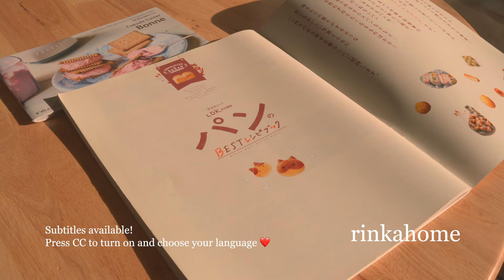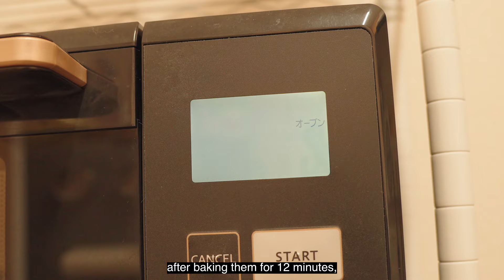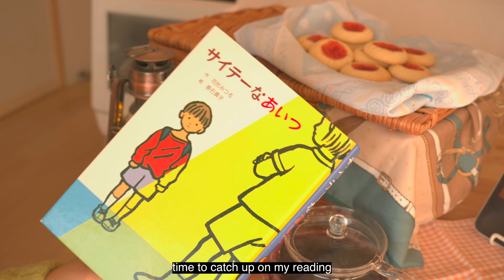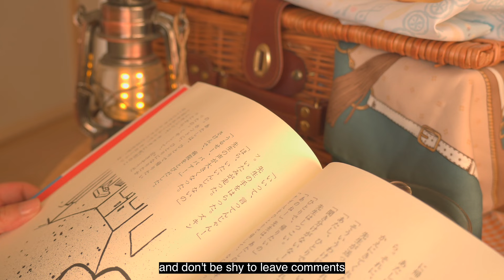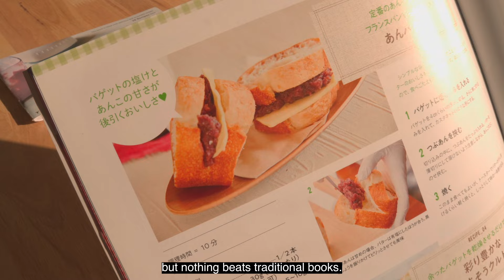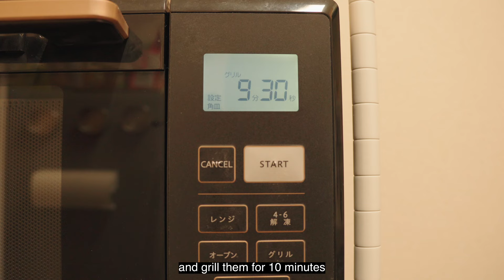Cooking Ghibli Food 🍽 When Marnie Was There 🧺 Marnie's Picnic Basket and Thumbprint Cookies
I made Ghibli Food at Home! ♪ Join Marnie and Anna's Boat Picnic with Thumbprint Cookies and Grape Juice.

couple: indonesian 🇮🇩 (rin) & japan 🇯🇵 (kazu)

❤️ Comments and Likes are highly appreciated to help with the algorithm ✨

We're using translator machine, please let us know if there's any translation error.